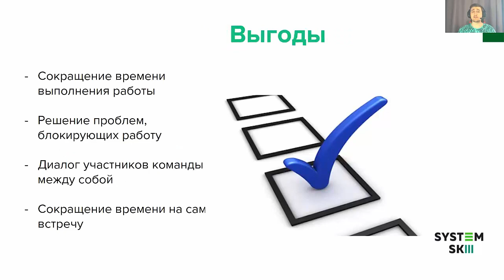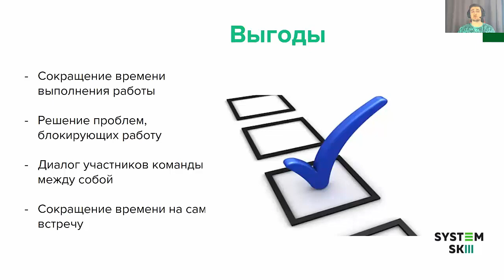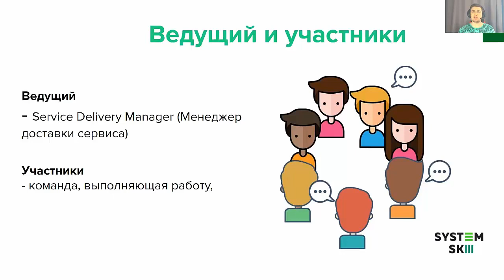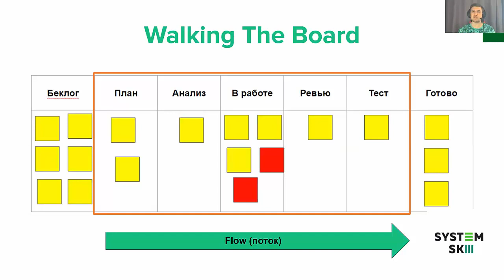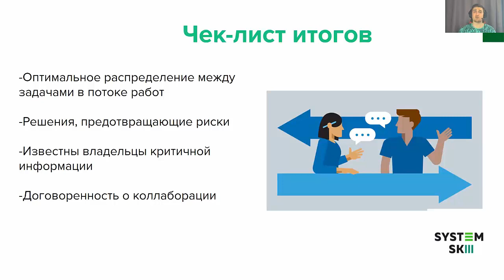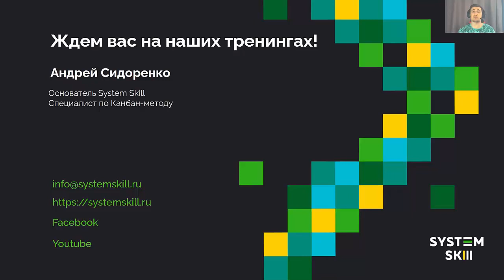Как провести канбан митинг. Выгода, цель и формат проведения встречи.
00:01 Как эффективно провести встречу.
00:31 Цель и выгоды канбан-митинга. Что нужно к митингу. Ведущий и участники. Формат проведения.
02:55 Формат встречи Walking the board.
04:01 Какие вопросы нужно задавать участникам команды на митинге.
07:52 Чек-лист итогов.
09:06 Частота проведения и длительность канбан-митинга.